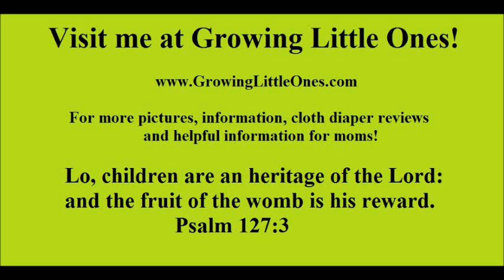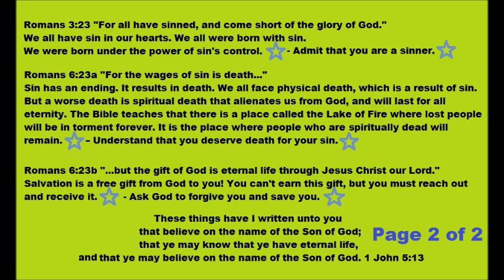Review: Fisher Price Little People Animal Sounds Safari Truck addition to Zoo Talkers Habitat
Eddie will be your guide in the Fisher Price Little People Animal Sounds Safari Truck. Your Zoo Talker Animal Friends love to go along for the ride just don't forget to feed them with the food bin provided!